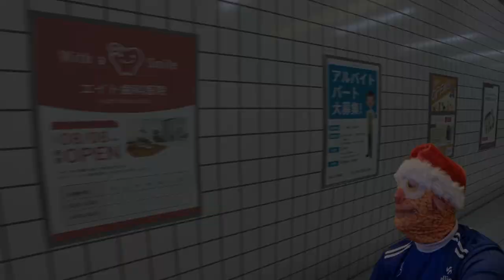TRAILER - The Exit 8 - Anomaly Central Station!